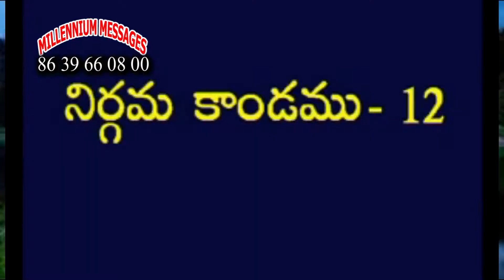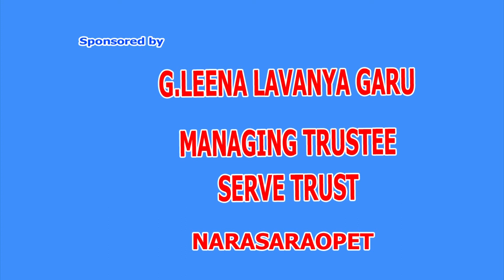MILLENNIUM TELUGU BAPTIST CHURCH SUNDAY SERVICE 11-10-2020 WORD BY REV.P.S.TIMOTHY GARU